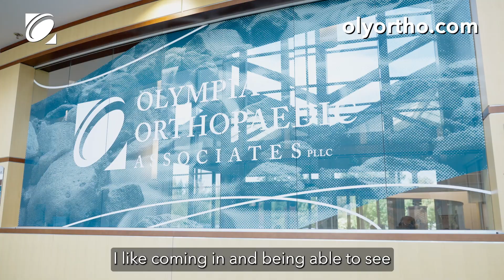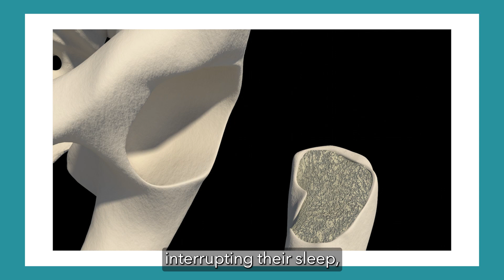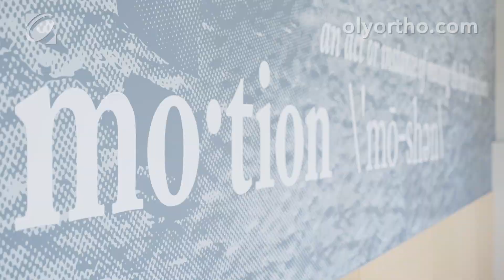Dr. Darrin Trask Introduction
Dr. Trask attended Washington State University College of Engineering and Architecture graduating with a Bachelor of Science in Bioengineering, Summa Cum Laude. He received his Medical Degree from the University of Washington School of Medicine, Seattle, WA. Dr. Trask then attended a residency at the University of Wisconsin Orthopedic Surgery Residency in Madison, WI. He completed an adult reconstruction fellowship at the Mayo Clinic Arizona, Scottsdale, AZ. Dr. Trask received certification from the American Board of Orthopaedic Surgery.

Born in Olympia and raised in Aberdeen, his areas of interest are primary hip and knee replacement, robotic assisted total joint replacement, direct anterior and minimally-invasive posterior hip replacement, revision hip and knee replacement. His hobbies include spending time with his wife, Christine and his 3 children, enjoying outdoor activities and spending time out on the Washington coast. He enjoys watching the Seattle Seahawks and the WSU Cougars, his alma mater. Dr. Trask is grateful to raise his family around the community he grew up with along with his family and friends.